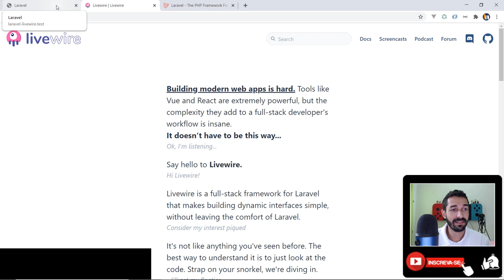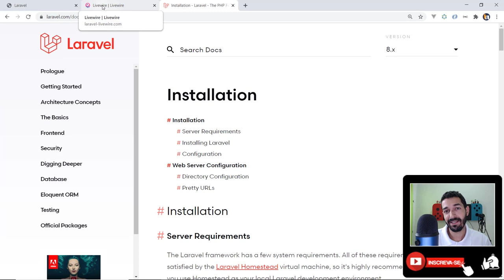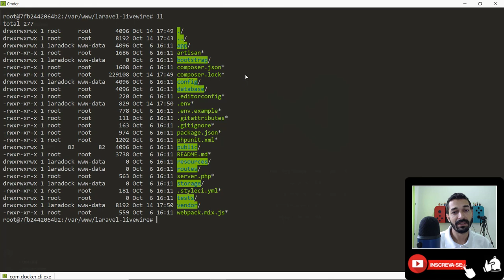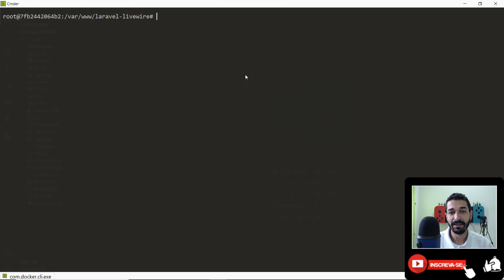02 - Ferramentas para o curso de Laravel Livewire